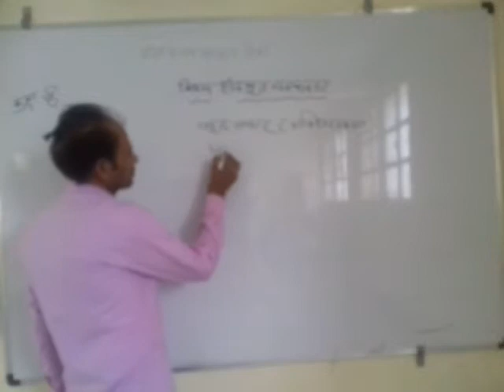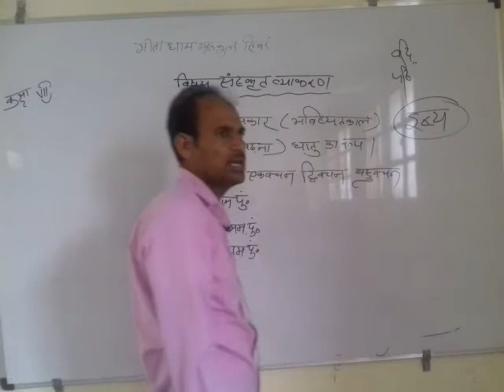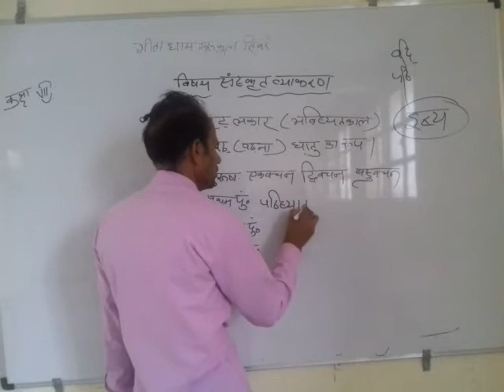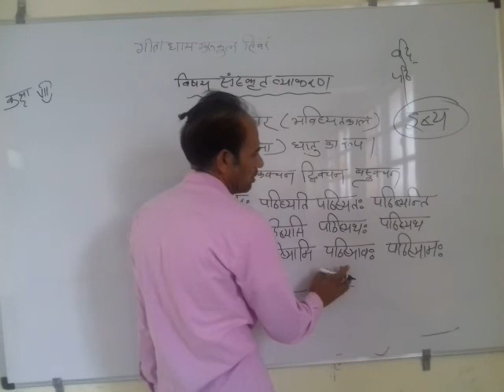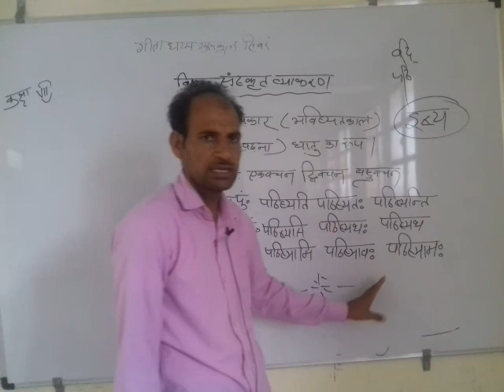class 7 sankrit grammar